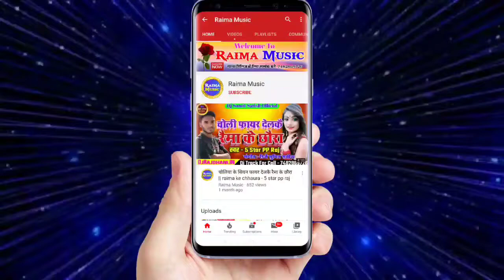Arkestra Video 2020 Dharmendra Nirmaliya - Ge Chhauri Gajab Tohar Headlight Chhau | Dharmendra New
dharmendra nirmaliya dj son